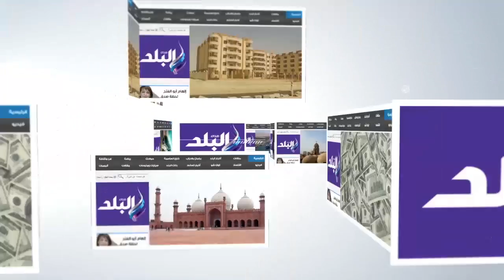صدى البلد | الباعه الجائلون يحتلون ساحه مجمع التحرير للبيع والشراء تزامنا مع تظاهرات غد25ابريل